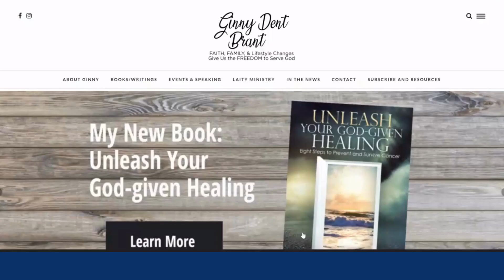8 Basics to Prevent Cancer with Michelle Seidling on Food Experience Unplugged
Ginny is interviewed by nutritionist Michelle Seidling on Food Experience Unplugged.

Link to purchase "Unleash Your God-given Healing: Eight Steps to Prevent and Survive Cancer."